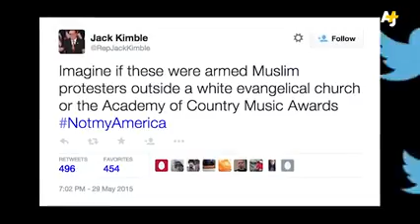Armed anti-Islam protesters rally at Phoenix Mosque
AJ+: "Carrying guns and swearing: this is how demonstrators gathered in front of a mosque in Arizona".